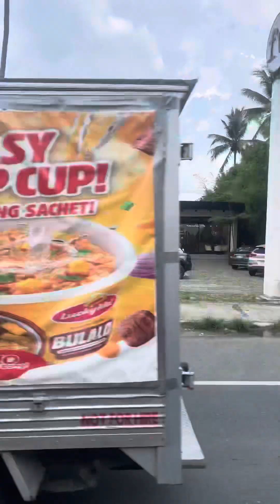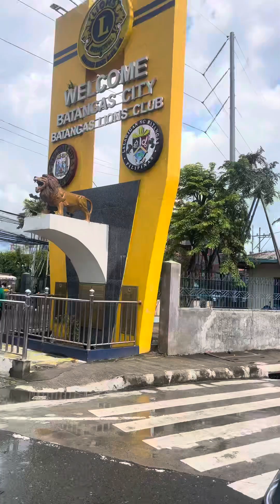FabulousBatangueña byaheng Lobo Batangas papuntang Batangas City